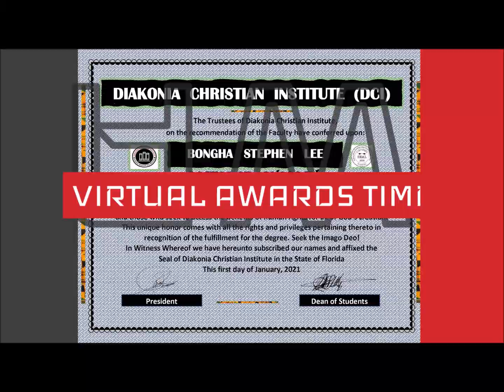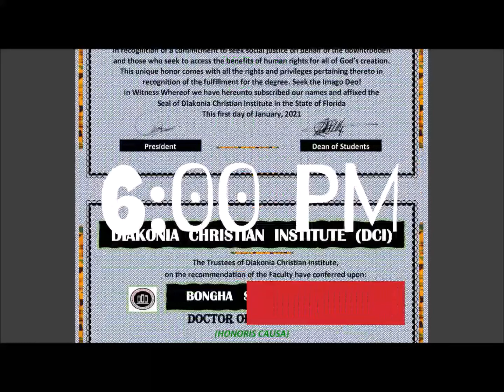OFFICIAL TV VIRTUAL PROMO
The Diakonia Christian Institute (DCI) exists to build strategic alliances that provide ministerial training to under-represented pastors of Ethnic-Specific congregations.
As part of this commitment, DCI has awarded honorary doctorates (Doctor of Advocacy) to 28 church leaders over the past 18 months.
These are leaders who have taken seriously the mandate of the Old Testament Prophets, as well as Jesus himself, to fashion ministry that targets the marginalized communities and the pockets of poverty, discrimination, and to the least of these.
The VIRTUAL AWARENESS CEREMONY, planned for Saturday, April 10, 2021 at 6:00 pm EST is an event at which these leaders would be recognized and appreciated. This will be a Zoom event! So you don’t have to get a new outfit!
Renowned singer Joan Myers will be the Mistress of Ceremonies, and she would introduce Christian artistes from the Caribbean diaspora. – the likes of Marc Isaacs, the Foster’s Triplet, Courtney Fadlin, Natali Brown, Huntley Brown,  and Gacia Robinson!
Rather than paying at the door, we are asking you to get a Virtual Ticket, a generous donation, to support foreign pastors from Ethiopia, India, Kenya, and Ghana; these pastors have registered with the EPPS SCHOOL OF MINISTRY on their Cedar Hill Virtual Campus.
IT’S A CARIBBEAN AFFAIR!
A challenging homily would be brought by Dr. Sherwyn Ramey, Director of Christian Education at Community Missionary Baptist Church!